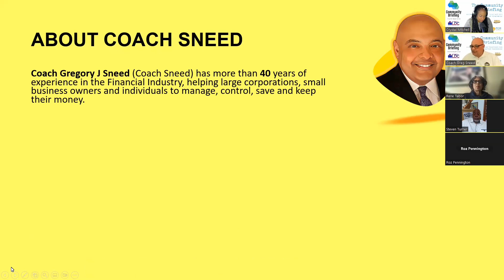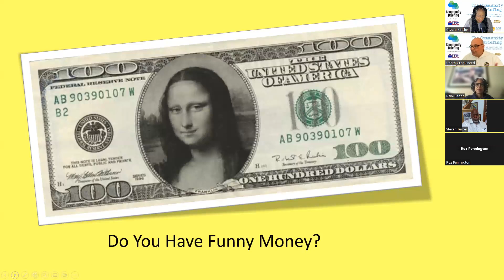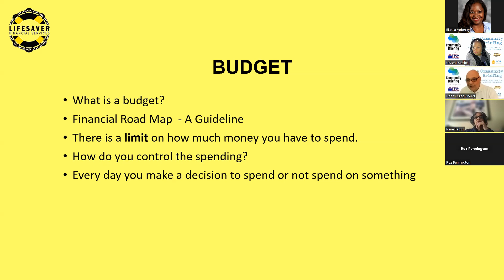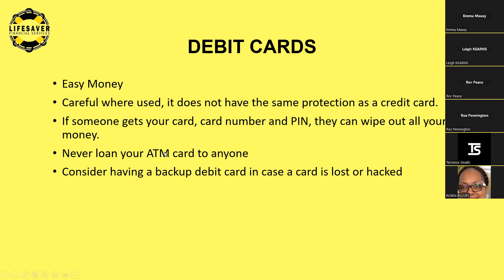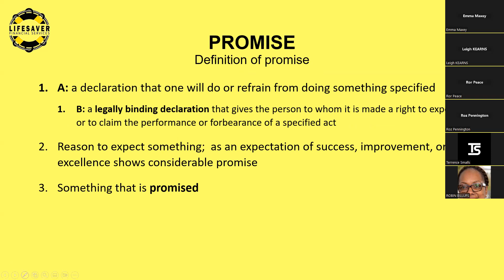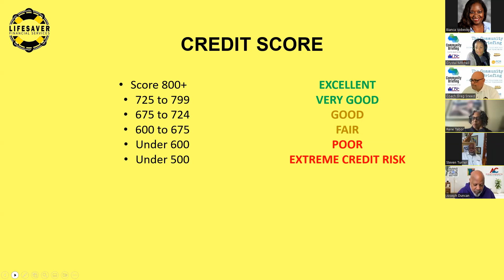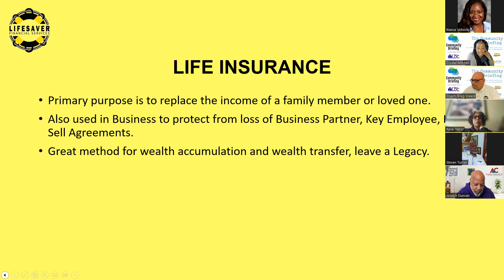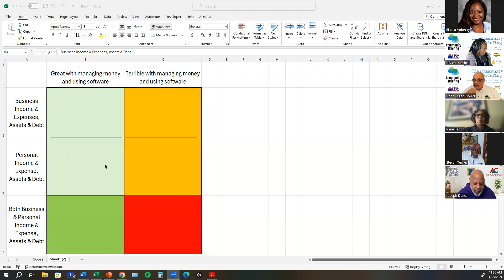Secrets to Mastering Financial Competency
Guest: Community Briefing Co-Host: Gregory J. Sneed, Financial Strategist and Owner, Lifesavers Financial Services

Every April, we acknowledge National Financial Literacy Month, aiming to heighten public consciousness regarding the significance of financial literacy and the maintenance of prudent money management practices. The National Endowment for Financial Education created Youth Financial Literacy Day, where Financial Literacy Month started.

Could you enumerate the primary financial literacy skills?
The Four Pillars of Financial Literacy - Their Significance
Financial literacy entails comprehending financial matters and their four cornerstone elements: debt management, budgeting, saving, and investing. It involves grasping the mechanisms of wealth accumulation over one's lifetime by harnessing the potency of these pillars.